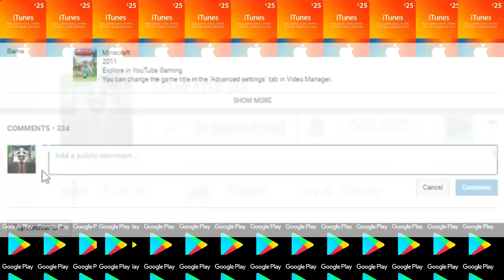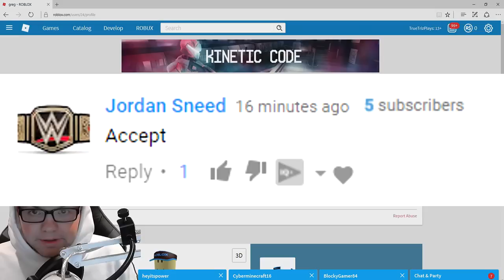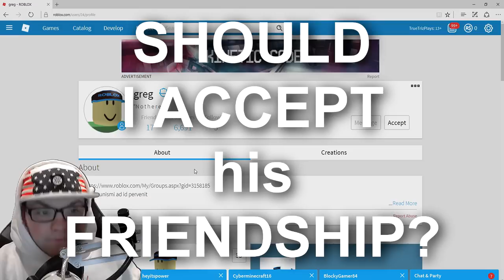Do NOT Add GREG Account as a FRIEND in ROBLOX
👍 SMASH THAT "LIKE" button for MORE Roblox!
Greg's Roblox account befriended me on Roblox. Should I accept his friend request or should I ignore it? LET ME KNOW

If you read this, comment " GREG "